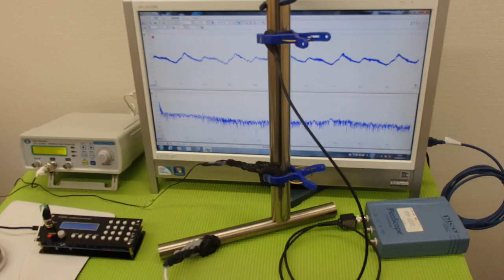‹メガヘルツ›の超音波発振制御技術 ultrasonic-labo